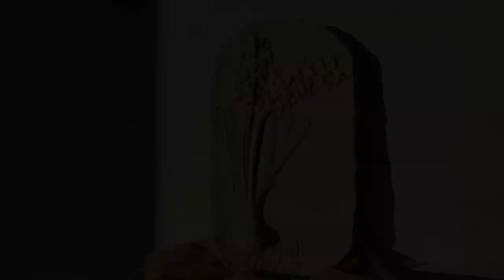Amazing DIY by KLEVER/ imprints of plants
DEAR FRIENDS

Please follow this link for full tutorial Aquarium DIY/ Полный мастер-класс по этой ссылке 👇

ETSY SHOP

In this diy , I would like to share with you another idea for home decor/ diy wall decor & wall art.
I am immensely grateful to everyone who has supported me, encouraged me, and believed in me and my art. I always read all your comments and try to answer everyone as soon as possible. Thank YOU very much!
In love with botanical fossil :) ботанический барельеф